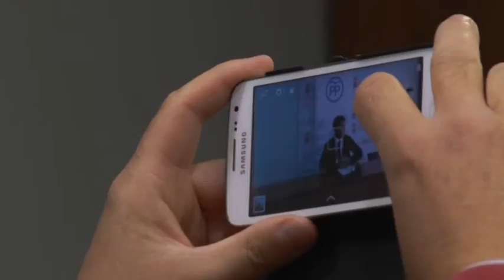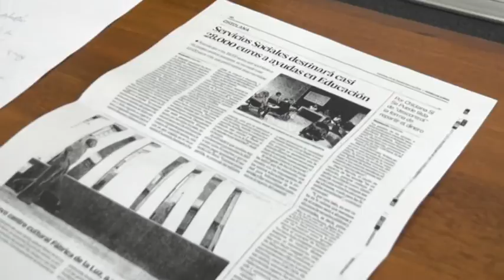DENUNCIA DEL PP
• Un juzgado de Cádiz ha admitido a trámite la demanda interpuesta por el Partido Popular en el caso de la supuesta entrega de vales de alimentos por parte del gobierno municipal del Psoe. Los populares señalaban al delegado de servicios sociales de haber realizado de manera arbitraria y sin respetar los cauces legales esta entrega de vales.